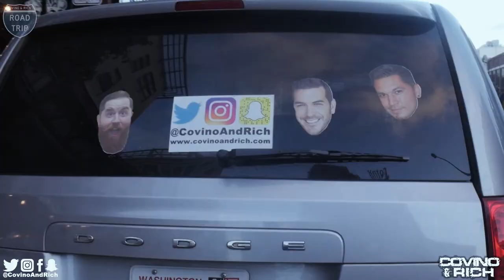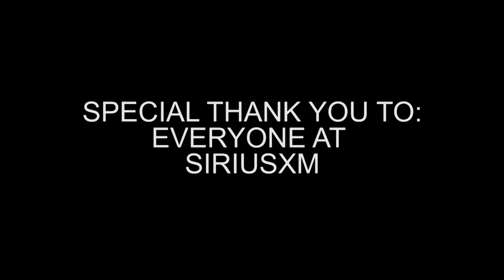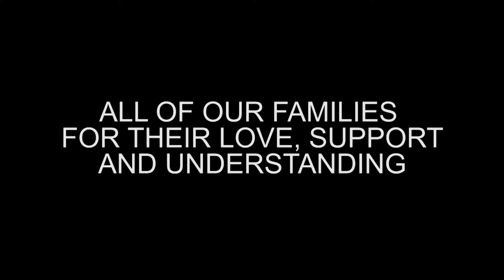Covino & Rich's Road Trip 2 - Day 5 | San Diego, CA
Covino & Rich's Road Trip 2 - Day 5 | San Diego, CA: Go behind the velvet rope of Covino & Rich's Road Trip Part Deux! If you couldnt join us along the way, check out a special 5 part series documenting our journey down the west coast as we hit up 5 cities. Day 5 marks the end of our journey as we haul ass from San Francisco, CA to San Diego, CA, but not without some tension, drama and radio history! Special thanks to Matt Marlinski​ for putting this together